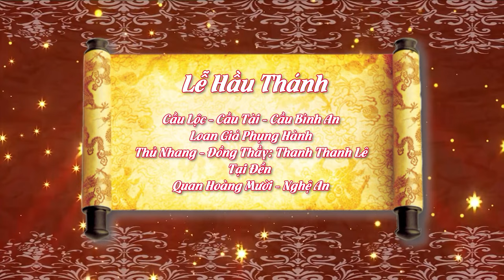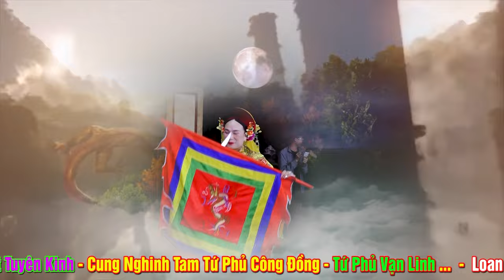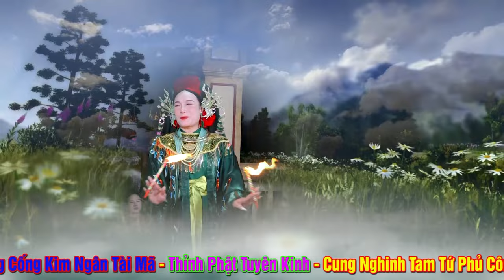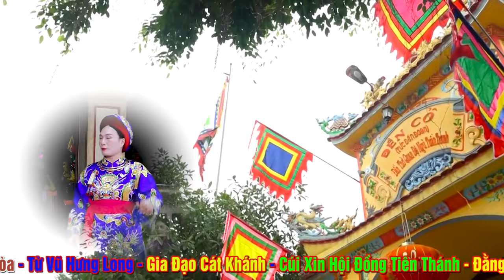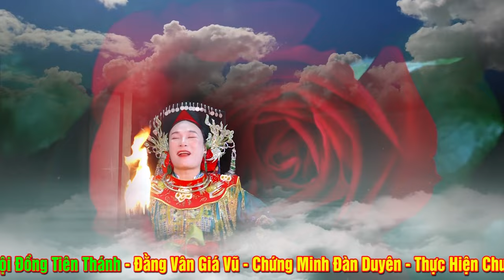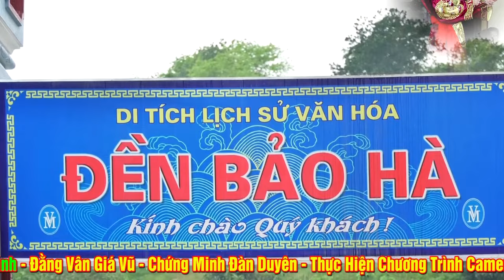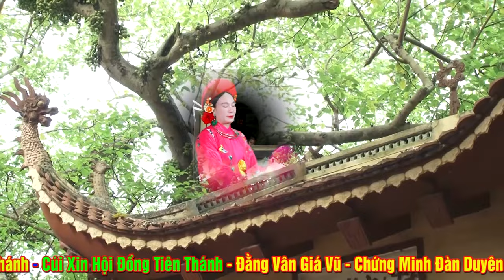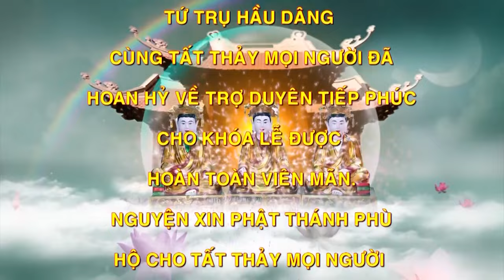Vấn hầu Tuyệt Đẹp Tại Đền Quan Hoàng Mười - Thủ Nhang Đồng Thầy Thanh Thanh Lê Loan giá